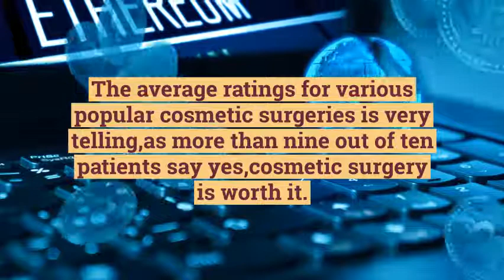Is cosmetic surgery is worth it?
9 out of 10 patients say yes, cosmetic surgery is worth it.